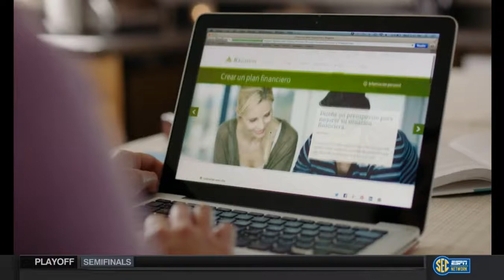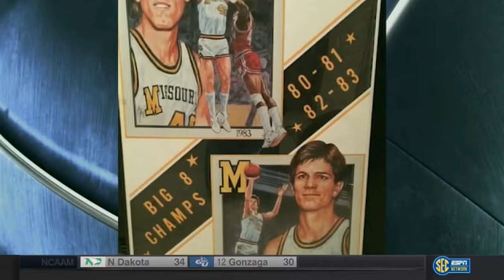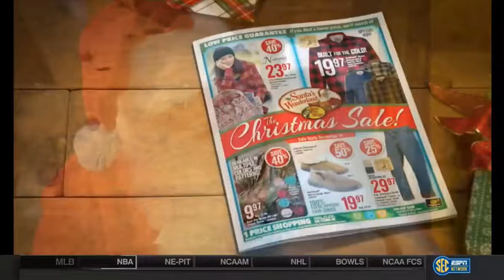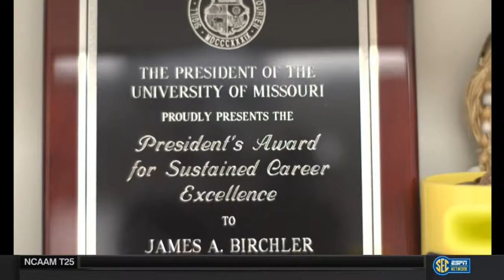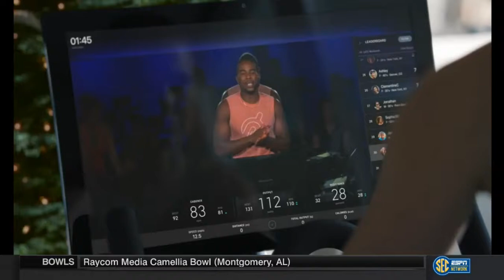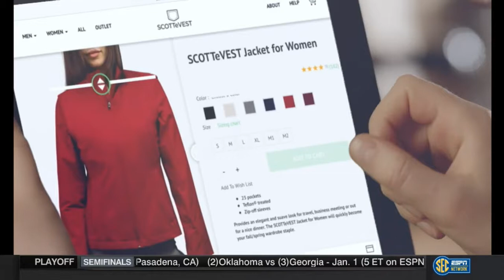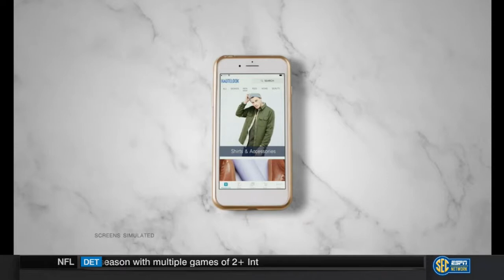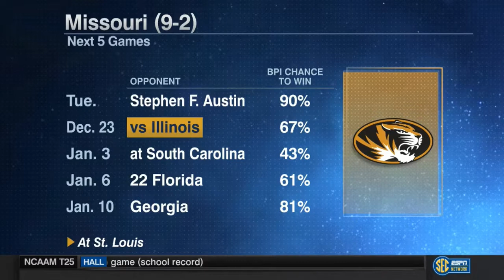North Florida vs Missouri